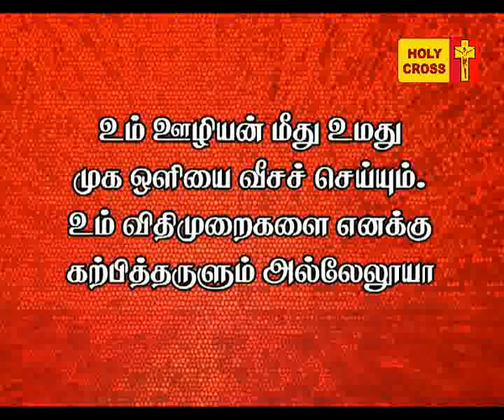Holy Cross Tv - Daily Catholic Tamil Mass - 17-08-2017